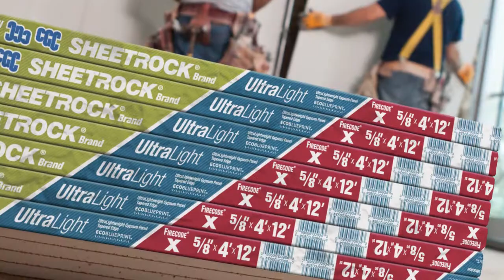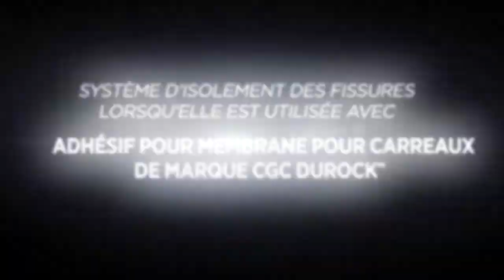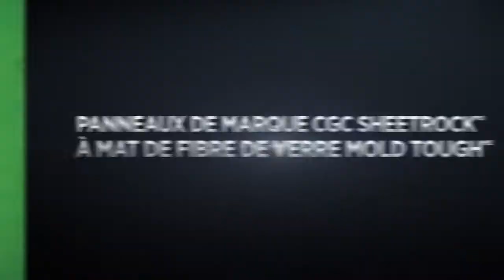CGC Inc. - L'innovation Progressive (Francais)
Aujourd'hui, après quelques décennies de développement de produits et d'expansion du marché, CGC représente au Canada l'un des principaux acteurs de l'industrie dynamique des matériaux de construction. Elle fabrique des systèmes innovateurs pour les murs et les plafonds destinés aux nouvelles constructions et au marché de la rénovation des habitations, des espaces commerciaux et de divers établissements. CGC Inc. fournit également des matériaux destinés à une utilisation industrielle, tels que le plâtre et le ciment destinés aux arts et aux moulages, les matières de remplissage en gypse pour l'industrie chimique et les produits du plastique, les produits en gypse agricole et les produits de fibres minérales utilisés dans l'isolation industrielle.